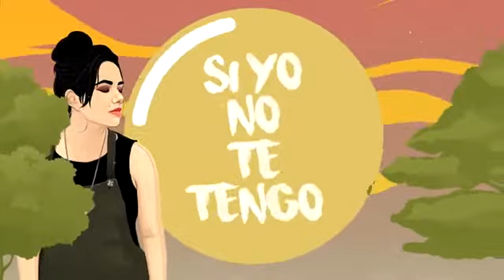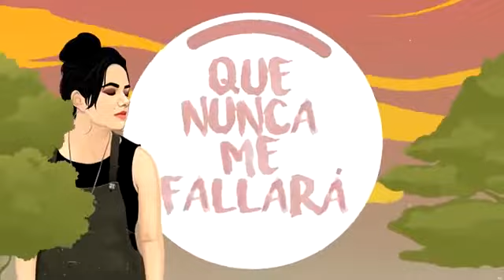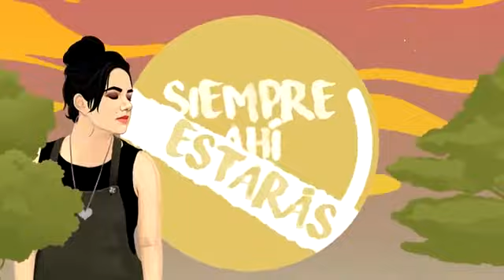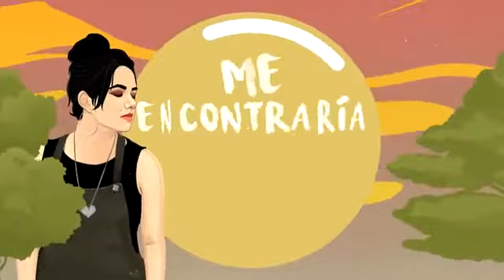Damaris Guerra - No Me Fallarás (Vídeo Letra) Ft Ariel Kelly